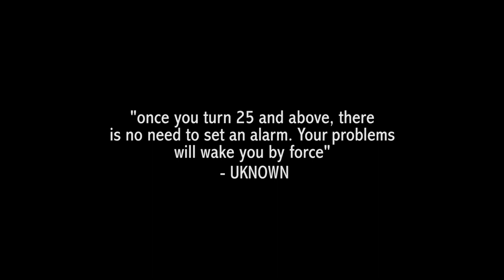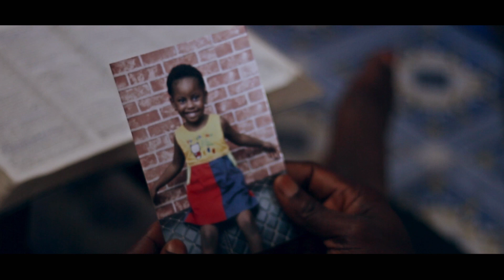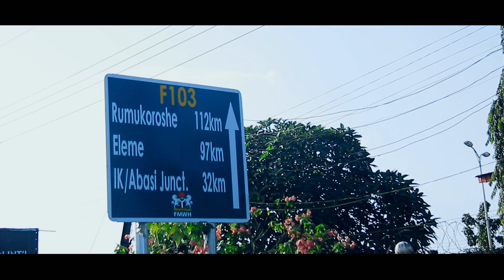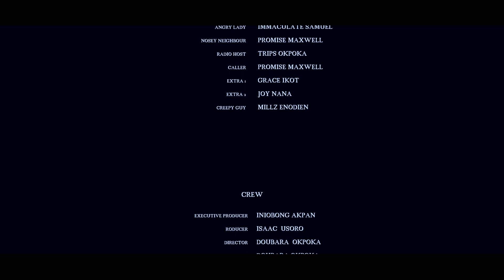DARE...A Short Film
A short story about Vincent, a struggling young man who fazed with the scathing rebuke of his wife over his financial problems, is forced to make a deal with a shady figure...one that could potentially end his life.